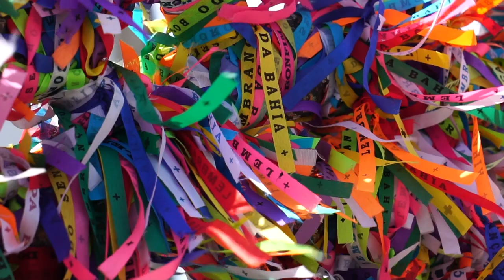Leilão de Transmissão 1/2023, o maior em números absolutos!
E teve Leilão! Nove lotes vendidos, 50,97% de deságio médio sobre as receitas anuais previstas para os vencedores; R$ 15,7 bilhões em investimentos potencialmente captados para o setor elétrico brasileiro.

O sucesso do Leilão de Transmissão nº 1/2023 se expressa nos números deste que se configura como o maior certame de empreendimentos de transmissão já realizado pela ANEEL, sob delegação do Ministério de Minas e Energia (MME), em números absolutos. Juntos, os lotes leiloados preveem a construção, operação e manutenção de 6.184 quilômetros de linhas de transmissão e subestações com capacidade de transformação de 400 megavolt-ampères (MVA).